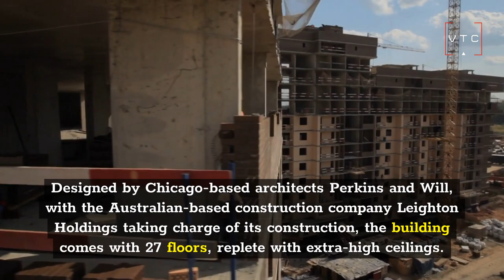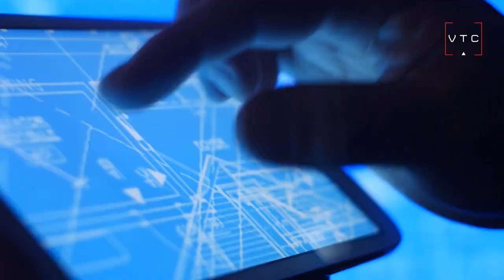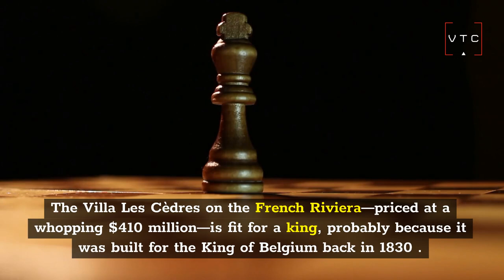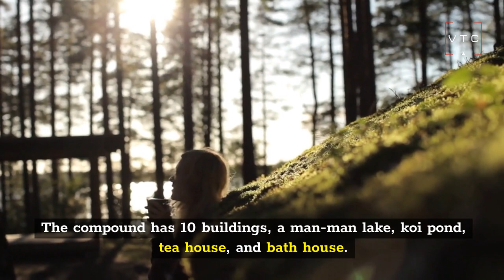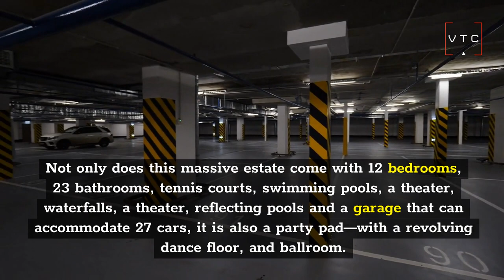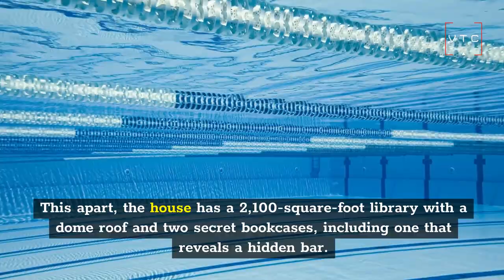Top 10 most luxurious villas in the world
There is no dearth of luxury items in the world! There is a shortage of money in our bank account only! Joke Aside, whenever Luxurious things are mentioned, there is definitely a mention of Villa in it. A luxurious villa is no less than a palace. Luxurious villas have all the facilities, which is seen as heaven and feels. When we return to our home after returning from the world, there is no place in the world that can match the comfort we get, but if this house is a luxury villa, then this comfort becomes a icing on the cake . Luxury Villa is the best place in the world in every respect. Now, whether you are spending the night in Luxury Villa or staying in a simple house, watching these videos, everyone likes to look for luxury things. So why not visit the 10 most luxurious villas in the world today! Let us show you today ten luxurious villas of the world.